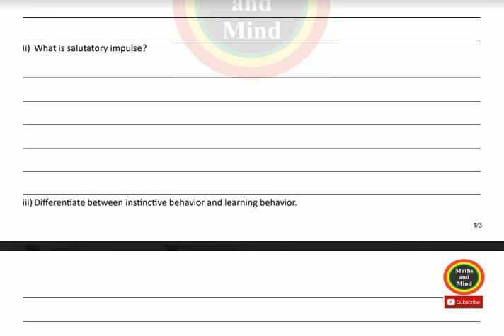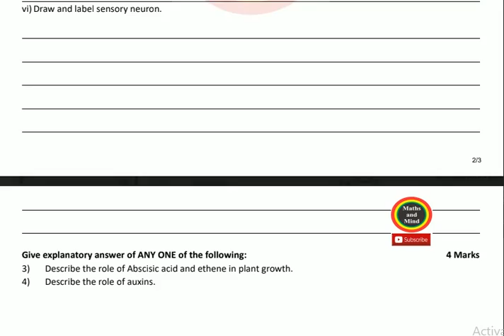Bio-12th Chapter#-3/inter part 2 Biology chapte#3 Guess -Maths and Mind-Maths and Mind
2nd YEAR biology Guess papers 2019
Most important questions of 12th CLASS BIOLOGY
12th class biology very important questions
12th class biology important questions
12th class biology vary important questions
2ND YEAR BIOLOGY GUESS PAPERS 2019 for CBSE board ICSE board lahore board Rawalpindi board sahiwal board gujranwala board multan board punjab board hyderabad board telangana board bhiar board haryana board
12th class biology assessment scheme 2019
12th class biology pairing scheme 2019